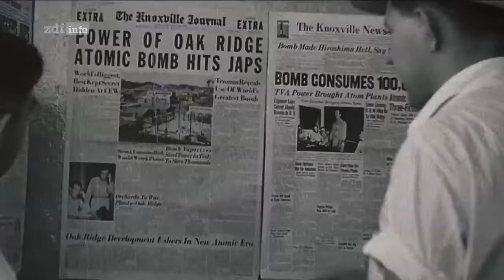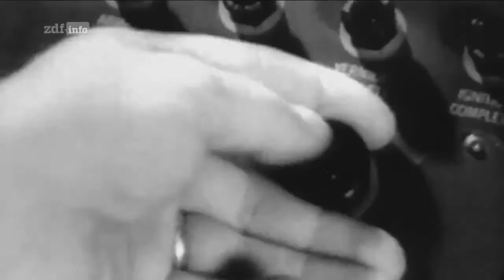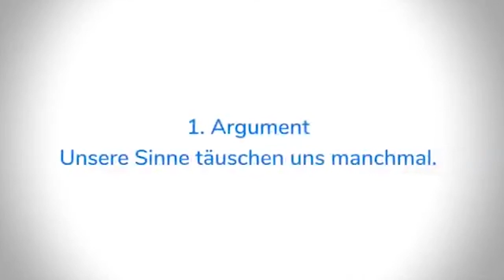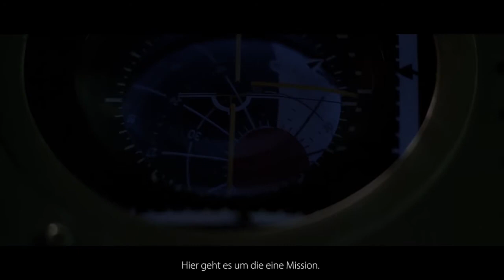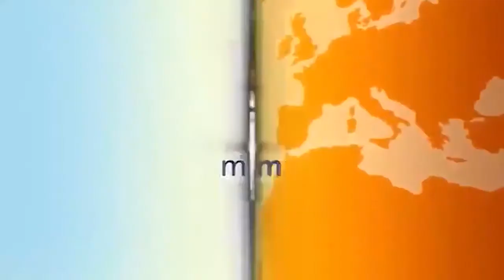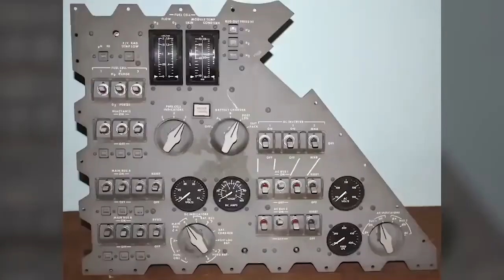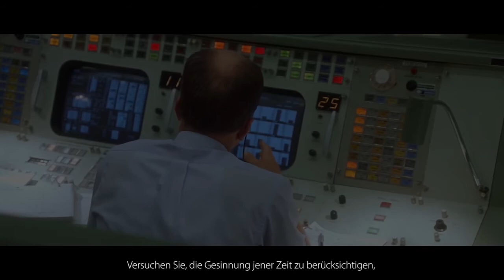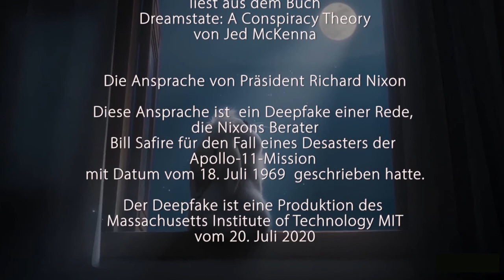Ein kleiner Schritt - Nach: Jed McKenna "Der Traumzustand. Eine Verschwörungstheorie".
Ein Training in Skeptizismus:
Es geht um einen spielerischen Umgang mit Wahrheit, Traum und Verschwörungstheorien. Als Beispiel dient die Mutter aller Verschwörungstheorien: Die Frage, ob die Mondlandungen stattgefunden haben oder nicht.

Diesmal bist es Du.

Du musst entscheiden, ob die erste Mondlandung stattfinden soll oder nicht.

Jed McKenna hat das so erlebt: "Als ich mich mit diesem Zeug angesehen habe und mich dabei von den Beweisen und vom gesundem Menschenverstand leiten liess, änderte ich meine Meinung ständig, je nachdem was ich mir gerade ansah. Beide Seiten sind sehr überzeugend, daher hat es so viel Spass gemacht."